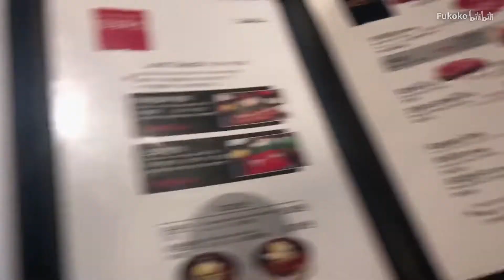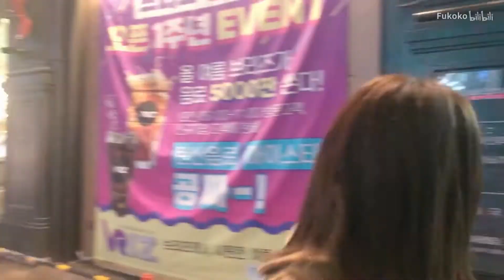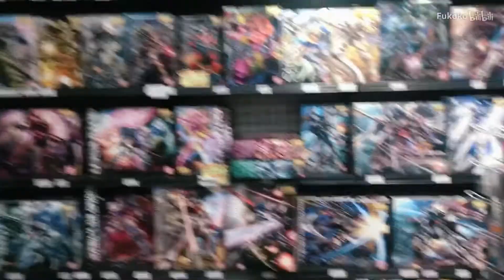【BEJ48 冯思佳】Vlog丨韩国初体验丨街道风景意外好丨我爱购物丨Fuko丨E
很随意的一段视频 ?